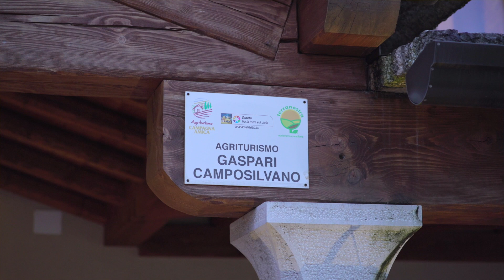INSIEME - Agrituristica Camposilvano di Gaspari Roberto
Vi presentiamo i beneficiari degli interventi finanziati dal GAL Baldo-Lessinia.

Nell’arco di questi anni sono molti i progetti che il GAL ha finanziato ed è venuto il momento di dare voce al territorio per far raccontare ai beneficiari “le loro aziende, le loro iniziative e soprattutto i loro sogni realizzati”.

I progetti che vi racconteremo sono stati attuati attraverso l’adesione dei singoli comuni, imprenditori, aziende agricole ed altri enti senza scopo di lucro, ai bandi pubblici del GAL, parte della strategia di sviluppo del PSL “IN.S.I.E.M.&” (Misura 19 “Sostegno allo sviluppo locale LEADER” del PSR Veneto 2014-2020).

Il Programma di sviluppo locale “IN.S.I.E.M.&” è lo strumento che contiene modalità, obiettivi e tipologie di interventi per lo sviluppo della montagna veronese.